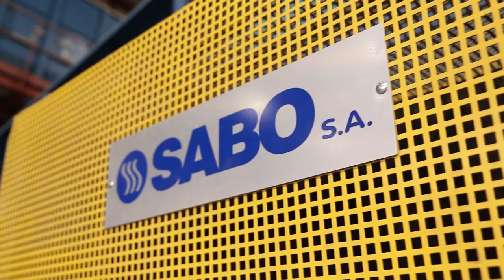2022 жылдың қорытындысы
Құрметті өскемендіктер!
Мереке қарсаңында өткен жылды қорытындылап, барша қала тұрғындарын шын жүректен құттықтағым келеді!